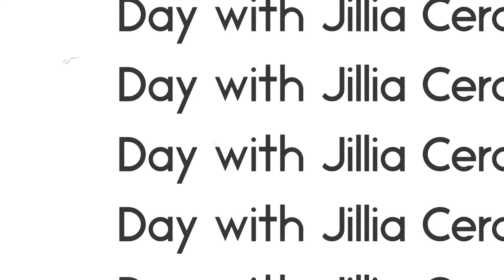Jillia Ceramics: Making Pottery in the PA Wilds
Jillia Ceramics shares a video showcasing her process for making pottery in the Pennsylvania Wilds for the 2022 PA Wilds Makers Market. This online event on November 5-6, 2022, is designed to help you find your next wild thing made by hand by makers in the pawilds.